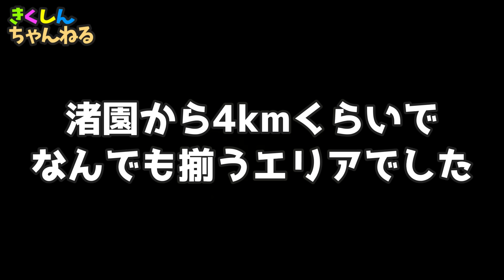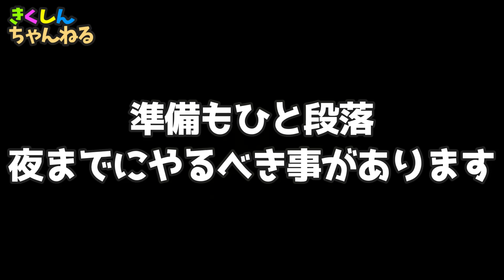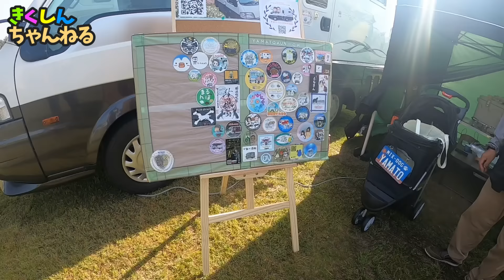【総額25億】全国から220台のキャンピングカーが集結！キャンピングカーバケーション「渚園キャンプ場」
能登の帰り道に渚園キャンプ場で開催されたキャンピングカーバケーション2024・springに参加してきました！

最高のお天気に恵まれた２日間、笑顔の絶えない時間がありました。
次は5月に福井県坂井市で開催です！
募集もしておりますので、ぜひふるってご参加ください！

iphone13 MINI